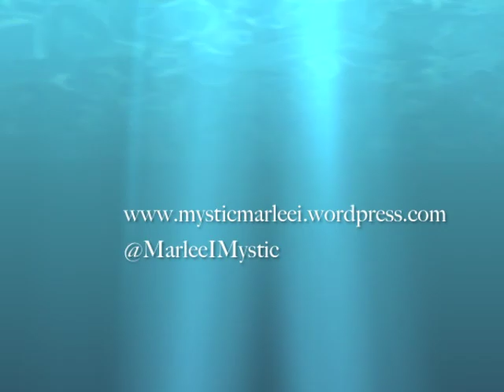Journey To The Summit-011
Marlee-I Mystic continues her journey up Mystic Mountain to A Love Supreme. Realizing the year is coming to a close. Celebrating a year of blogging. Calling for a healing circle for mother earth.